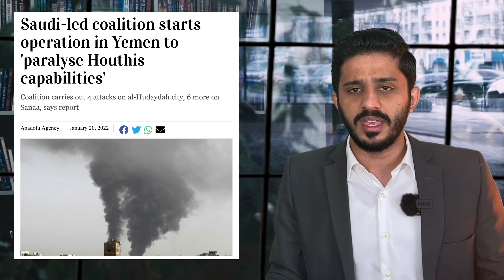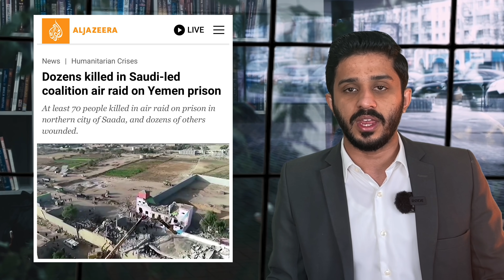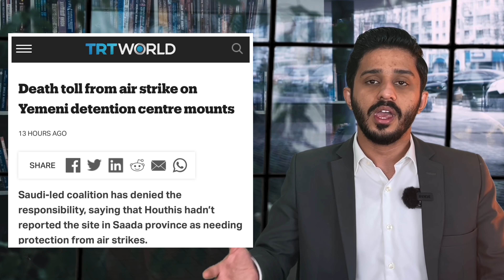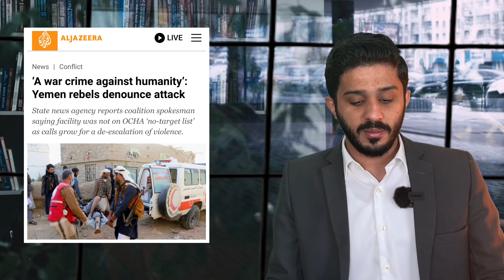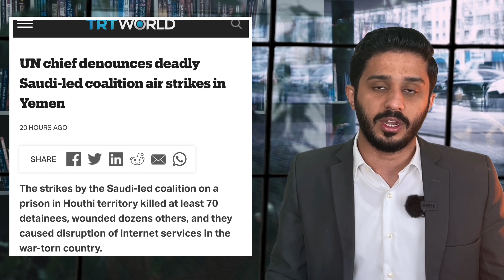Yemen Developments by Saudi-Led Coalition after UAE Drone|UNO|Iran Houthi|Makhdoom Shahab ud din